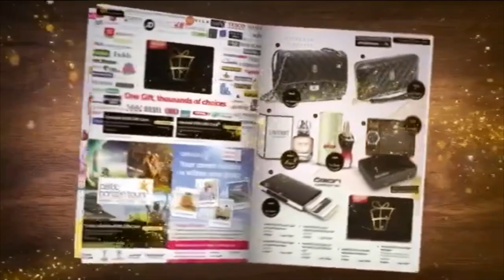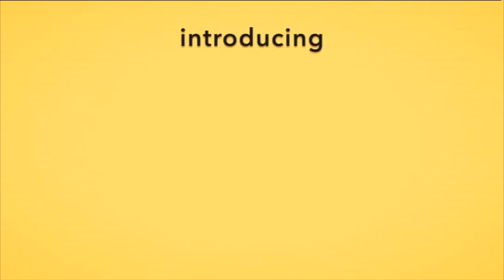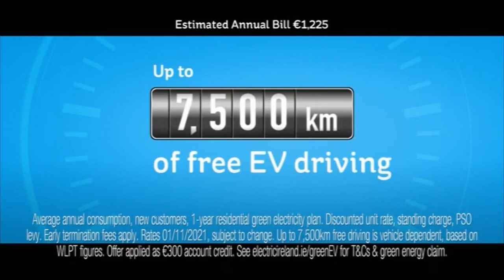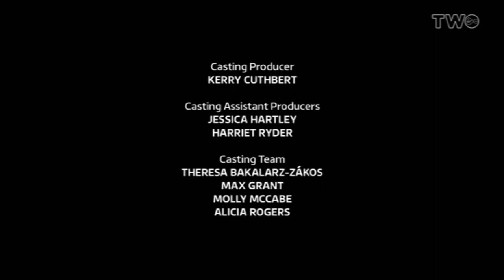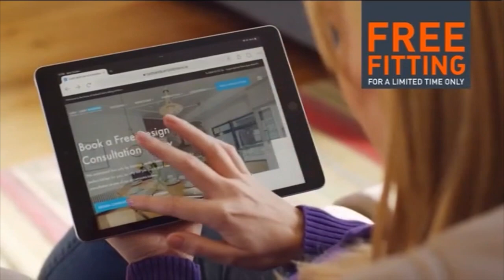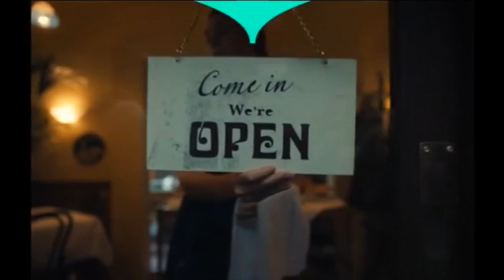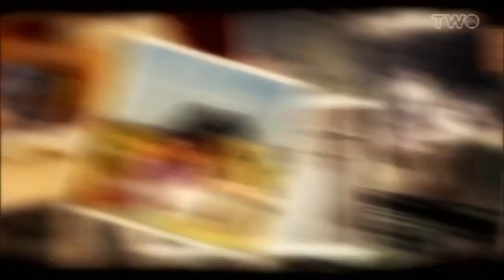Virgin Media Two Continuity & Advert Breaks - Monday 31st January 2022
This video is part of the "8 Channels Challenge" where I recorded 8 channels at the same time: at 8pm on Monday 31st January 2022. This is to coincide with ITV2 airing the Bob's Burgers episode Glued Where's My Bob, and Challenge airing the episode of The Chase that had that question about Fanny Chmelar.

Those 8 channels being ITV2, Challenge, RTE One, RTE2, Virgin Media One, TG4, Virgin Media Two and Virgin Media Three.